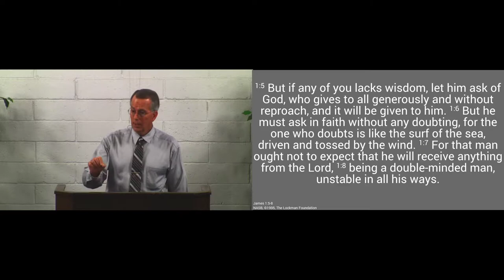180923am - Trust the Lord’s Faithfulness - Hebrews 11:1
The Lord is faithful – we can trust Him.